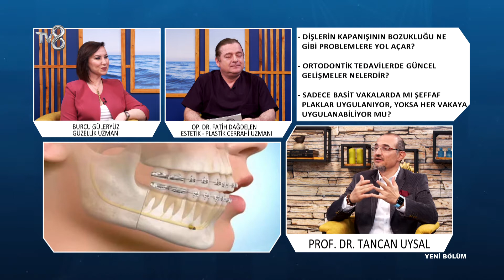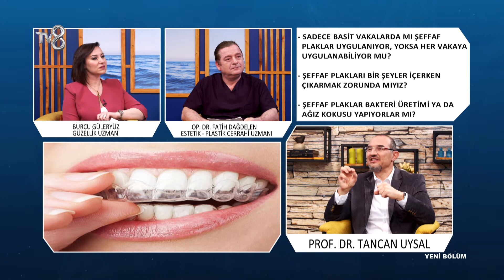Ortodontik Tedavilerde Güncel Gelişmeler | Prof. Dr. Tancan Uysal | 8'de Sağlık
Ortodonti Uzmanı Prof. Dr. Tancan Uysal; ortodonti tedavi çeşitleri hakkında bilgileri TV8 8'de Sağlık programında anlatıyor.